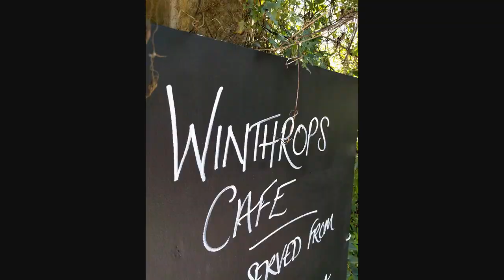Hidcott Manor National Trust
Another video and photos of the lovely Hidcott Manor